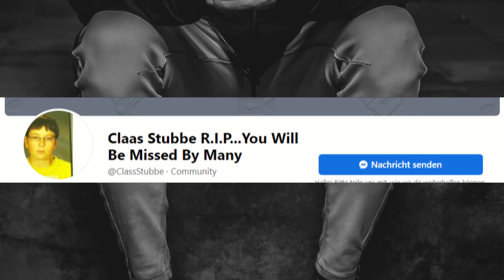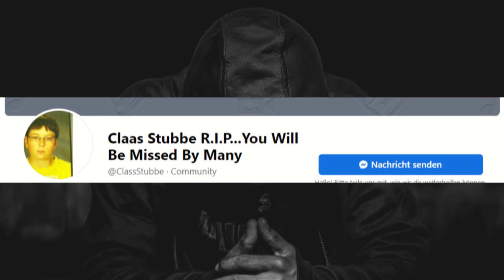Echte Fälle: Die Rache eines Vaters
*PSO auf Utreon:*
Das Geheimnis aus der Tollense
Real Mystery:*
Quipu Paranormal Scanner:
Nix Neues
*Mystery Facts:*